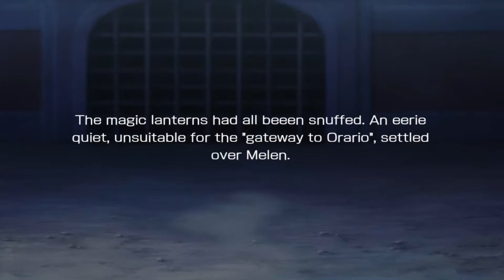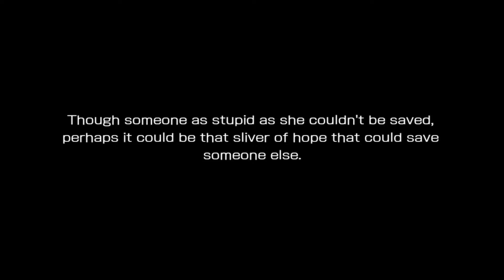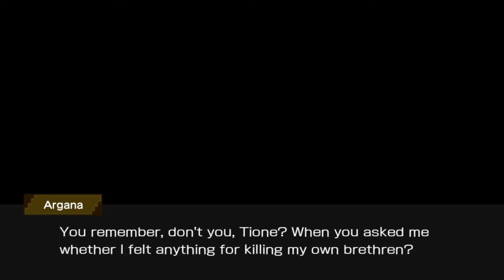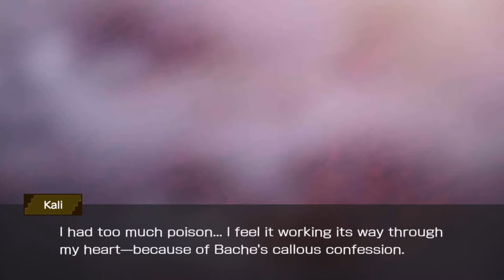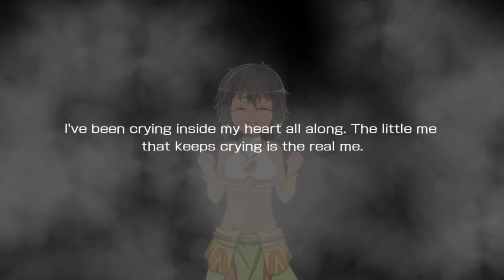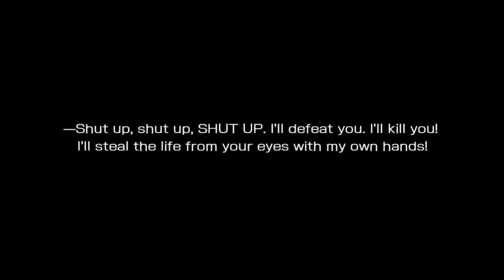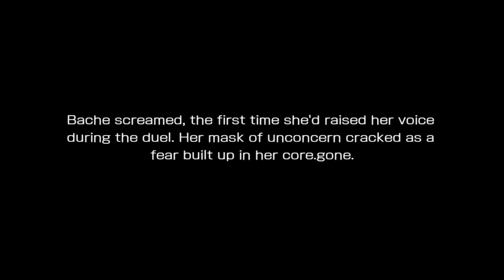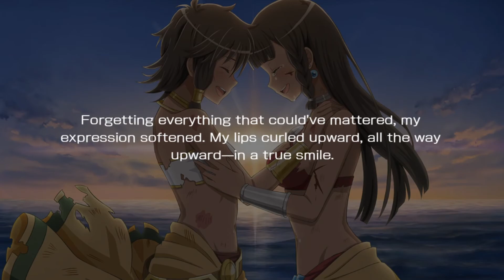Danmachi Memoria Freese | Sword Oratoria: A duo of Sun and Moon